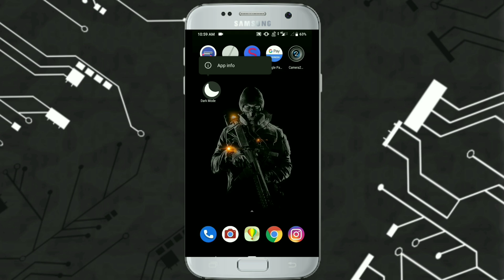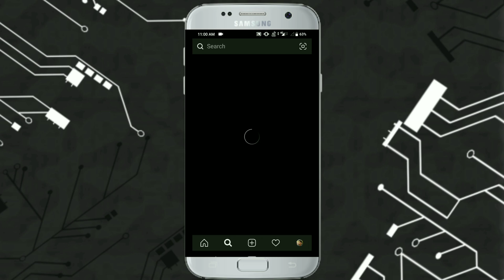How To Get Instagram Dark Mode Android l Malayalam Video l RS TeCh Vlogs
Popular photo and video sharing app Instagram has got several new features in the past few months. However, one of the much-awaited features that users have been asking for since years is the ‘Dark Mode’. Although Facebook has rolled out Dark Mode in Messenger, it is yet to bring it publically to WhatsApp and Instagram. However, now that Android Q natively supports Dark Theme, you can actually view Instagram app in Dark Theme, even though it has not been rolled out officially.
If you are running Android Q Beta 3 on your smartphone, you can force the Dark Theme on third-party apps. This will convert most part of the app in dark theme.